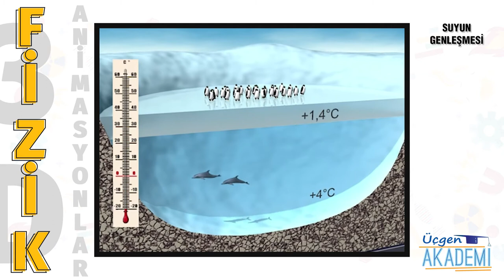Suyun Genleşmesi - Üçgen Akademi 3D Animasyonlar Serisi